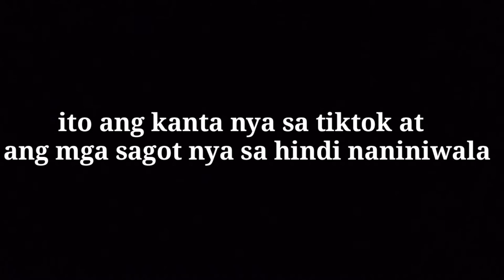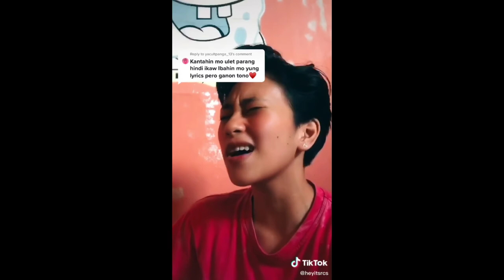LGBT RC SILVESTRE Bi/les kumanta sa tiktok subrang galing